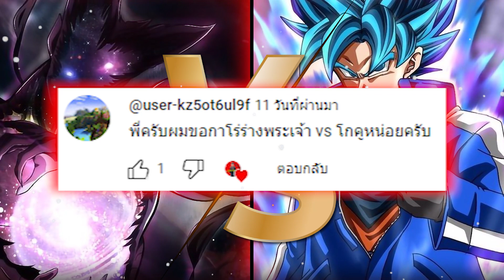ศึกจักรวาลแตก!!!! กาโร่ ปะทะ โกคู ( จบสิ้นแล้วโกคู!! )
การ vs เบื้องต้นเป็นเพียงการวิเคราะห์จากคําพูดตัวละครโดยแท้จริงโดยจะไม่อ้างอิงจากเว็บ vs wiki battle
     ข้อมูลดังกล่าวนํามาเพื่อซึ่งการวิเคราะห์โดยตรงหากมีประเด็นไหนที่อยากเก็บมาพูดคุยสามารถกดติดตามช่อง Anime Battle ได้เลย
' การนํามา vs เป็นเพียงการคาดการและการวิเคราะห์ตัวละคร ตัวอนิเมะไม่เคยสู้กันจริง
เพราะฉนั้น ฟังและดูด้วยความบรรเทิงนะครับ